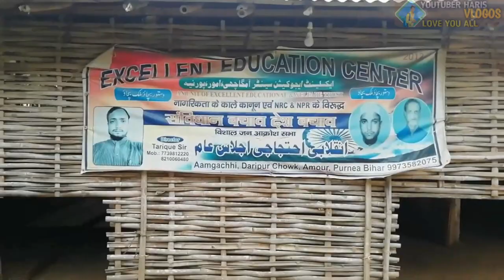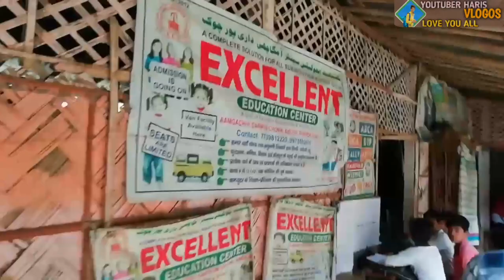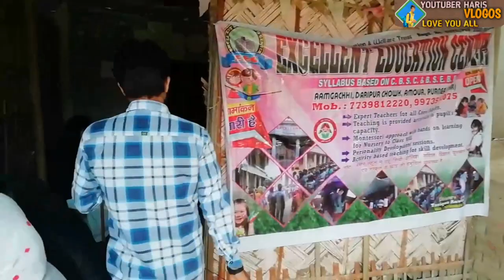MY SCHOOL || Excellent Education Center Aamgachhi Daripur Chowk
MY SCHOOL || Excellent Education Center Aamgachhi Daripur Chowk || ‎@Manoj Dey  ‎@Sourav joshi Arts

EEC=EXCELLENT EDUCATION CENTER AAMGACHHI DARIPUR CHOWK AMOUR PURNEA BIHAR ||

My First Vlog | My 1st Vlogs || My Second Vlogs || My 2nd Vlogs ||

Youtuber Haris Vlogos || Youtuber Haris Vlogs ||

YOUTUBER HARIS
Youtuber haris vlogs
Youtuber Haris Vlogos

My first bike vlogs ||
My First Vlog ||
My First Bike Vlogos ||

हारिस_आमगाछी_वाला

My Instagram I'd = Name =             Wilyam_x_peare23

@Sourav Joshi Vlogs  @Sourav joshi Arts
@Manoj Dey
@Manoj Dey Vlogs
@PANKAJ DONT4U VLOGOS

@Manoj Dey
@Manoj Dey Vlogs
@PANKAJ DONT4U VLOGOS

Thanks
           For